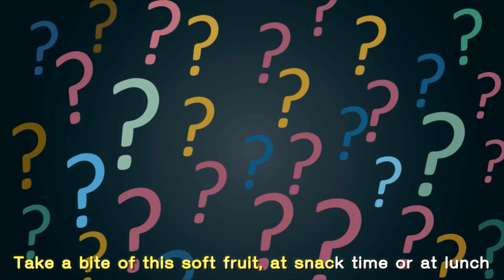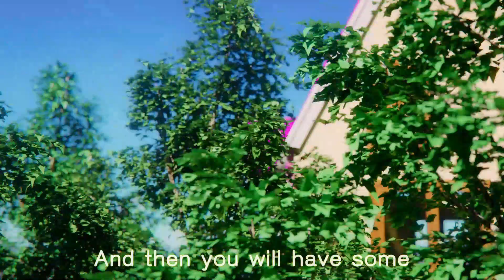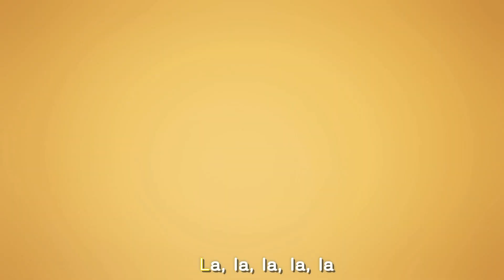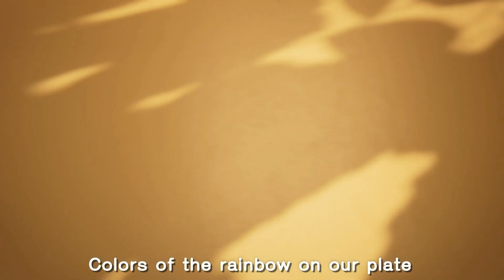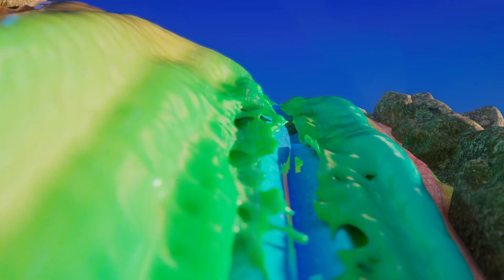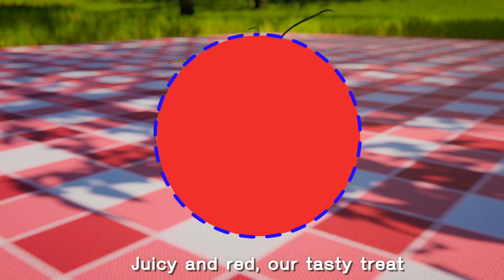Guess the fruit! 🍎🍌🍊| Learn with Shimajiro | Kids Songs & Nursery Rhymes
Step into a world of vibrant colors, unique shapes, and tantalizing flavors as you join Shimajiro and Hannah on a fruit-tastic guessing challenge! Use your senses and deductive reasoning to identify various fruits, from the juicy 🍎 apple to the tangy orange 🍊. With Shimajiro's cheerful encouragement and Hannah's enthusiasm, this learning adventure will be an unforgettable experience for the whole family.

Welcome to Shimajiro - Songs for Toddlers's official Youtube Channel! This channel specializes in songs and music for young children and is built on the following foundations:
1. A curated learning channel that 1-2 years old can watch safely.
2. Songs and videos with educational themes and vital life-skills, all presented by fun, memorable, and engaging songs that children will want to imitate.
3. All our videos are never longer than 25 minutes, as we believe this is a good duration for toddlers to be on a screen. We also have have videos with 1-2 minutes duration if you want something shorter for them.
4. Sing, dance and have so much fun while learning with our drearest Shimajiro, his family and his friends!

And for the older kids, please visit our Official Shimajiro's Youtube Channel!  where they will enjoy the Shimajiro's adventures and learn good values with educational and fun episodes of 8 minutes:

Nursery Rhymes, cartoon, Toddler videos, kids videos, Shimajiro, kids songs, toddler songs